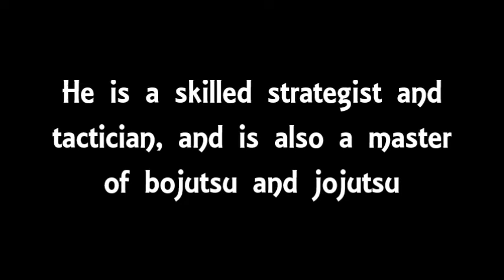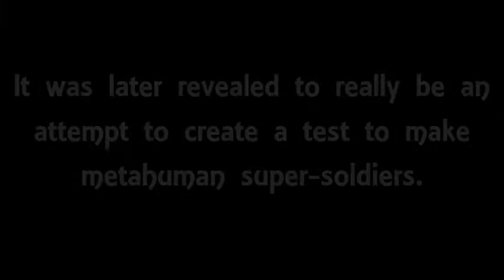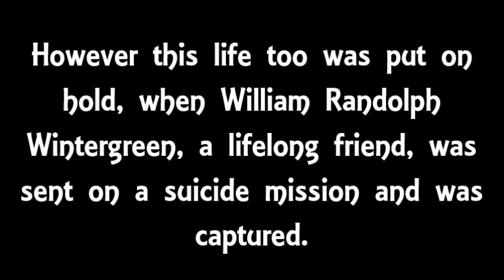Deathstroke Tribute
Genetically engineered to surpass all human limits, Slade Wilson was once a soldier, but now works as one of the most feared assassins in the DC Universe. He has frequently clashed with the Teen Titans, the Justice League and Batman. The songs used are Natural Selection and Murder Your Maker from the Prototype 2 soundtrack. The clips are from Batman Arkham Origins and Arrow. To help end the confusion for the second clip, Slade is the one without the mask and Billy Wintergreen is the one with the mask.